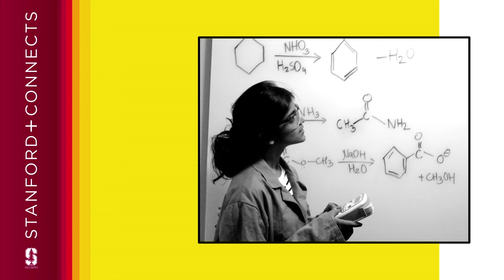Bridging the Gender Gap in Technology in Developing Countries with Aashna Shroff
Aashna Shroff, “Bridging the Gender Gap in Technology in Developing Countries”
In 2015, Stanford junior Aashna Shroff collaborated with two other classmates on the Girls Code Camp project in India. In this talk, she describes her own personal journey as an engineer and shares her hope to bring more girls into science and technology.

Aashna Shroff, ’17, is a junior majoring in computer science with an interest in economics. Her upbringing and schooling in India bred her passion to make technology inclusive and accessible to everyone. As one of the only two girls in her high school computer science class, Aashna felt inspired to start Girls Code Camp. This summer, she’s visiting high schools in India with a team of Stanford students to expose young girls to computer science. One of the classes she has most enjoyed at Stanford has been CS106A with Mehran Sahami, and she hopes to bring the same excitement and whimsy into teaching as he does. Aashna is also involved in Stanford Women in Computer Science and Girls Teaching Girls To Code. In her free time, she likes to dance and to venture out to eat in new places.

This Stanford+Connects micro lecture was filmed on location in Boston, Massachussetts. Stanford+Connects is a program of the Stanford Alumni Association.